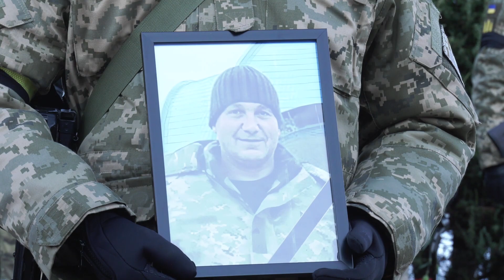Прощання з воїнами. Життя за Україну віддали Станіслав Годовенко та Сергій Чайківський. 14.12.2022